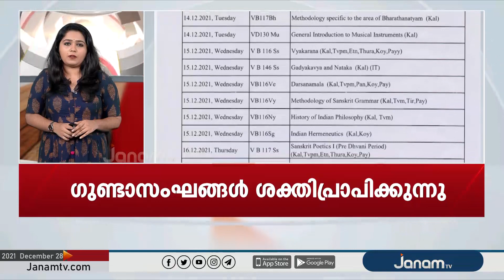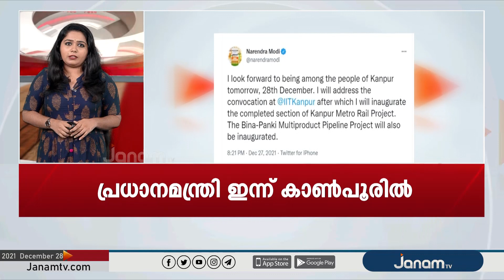FAST NEWS @ 09:00 AM | 28 DECEMBER 2021 | JANAM TV